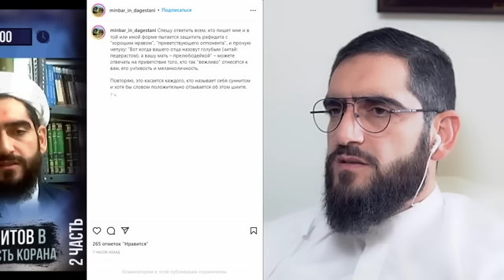Новый регламент и клевета Абдулхалима на Курбана